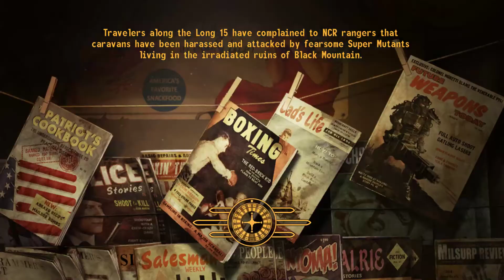Fallout New Vegas - B.B. Gun Run - Episode 11 [Arsenal]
I'm back, doing something I promised myself I wouldn't: Trying to beat Fallout with a B.B. Gun.  Again.  This time in lovely New Vegas!